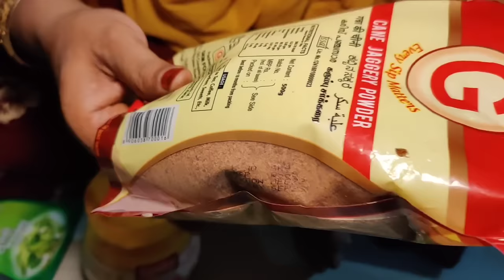Ammi ne Banay Noor ke liye Khas Panjeeri | New Born | After Delivery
Ammi ne Banay Noor ke liye Khas Panjeeri, New Born, After Delivery, panjiri, panjiree, mom's recipe, khas recipe | mr.sarfaraz Vlog

.. ❤️❤️❤️ SUPPORT❤️❤️❤️..

***DAILY VLOG***
9:00 PM